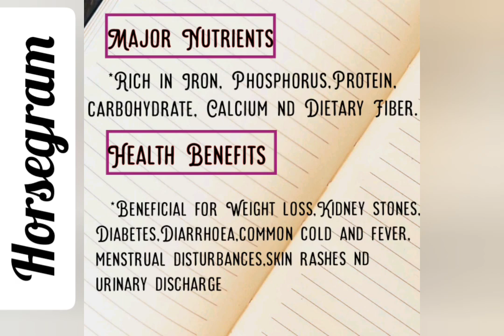Kollu urundai | Horsegram laddu | Traditional weight loss snack|Lavender diaries